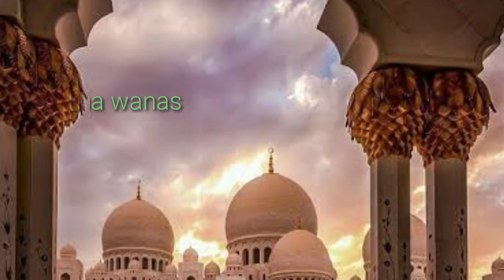ya hayyon ya qayyum whatsaap status#ramadan special